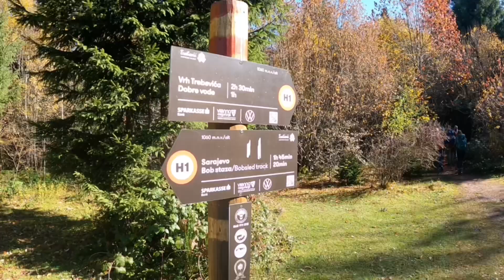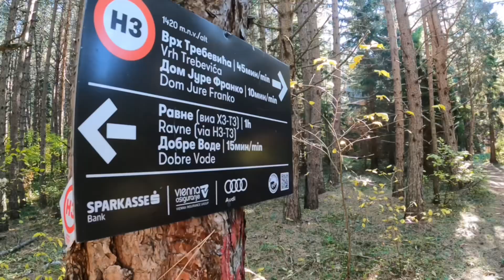HPD MOSOR - Bosansko-hercegovačke planine / Visočica / Treskavica / Trebević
Edukativna tura za vodiče HPD Mosora o bosansko-hercegovačkim planinama.
Visočica i uspon na Džamiju
Treskavica i uspon na Malu ćabu / Đokin toranj
Šetnja Trebevićem do planinarskog doma Jure Franko